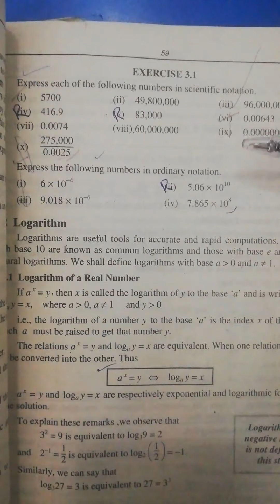Class 9 - Mathematics | Lecture 2 | Spring Holidays